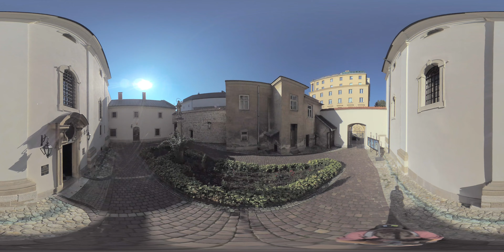VR 360 Krakow Poland Old City Center 2017 VR 360 6K 2D footage in 6K resolution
VR 360 Krakow Poland Old City Center 2017  8K 3D 360 footage in 8K resolution
This video shooted in 2D 6K 360 in LOG mode on Garmin Virb 360 (not on my Kandao Obsidian camera ).
For stitching, I use MistikaVR.

Kraków (/ˈkrækaʊ, -koʊ/, also US: /ˈkreɪk-, ˈkrɑːkaʊ/, UK: /ˈkrækɒf/,[3][4] Polish: [ˈkrakuf] (About this soundlisten)), also spelled Cracow or Krakow in English, is the second largest and one of the oldest cities in Poland. Situated on the Vistula River in the Lesser Poland region, the city dates back to the 7th century.[5] Kraków was the official capital of Poland until 1596[6] and has traditionally been one of the leading centres of Polish academic, economic, cultural and artistic life. Cited as one of Europe's most beautiful cities,[7] its Old Town was declared a UNESCO World Heritage Site.

All files I shoot on Kandao Obsidian R camera in LOG mode